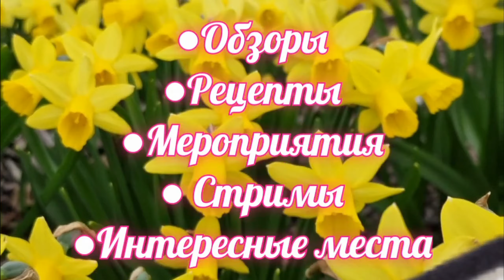Эстония.Нарва Йыэсуу.Meresuu Spa Отель.Чем кормят в ресторане Meloodia.Закат на Балтийском море.Влог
Эстония.Нарва Йыэсуу.Meresuu Spa Отель.Чем кормят в ресторане Meloodia.Закат на Балтийском море.Влог.Где отдохнуть в Эстонии? Куда сьездить в Эстонии? Интересные места в Эстонии. Спа отель Meresuu \Мересуу прекрасный водный центр где можно отдохнуть с детьми, расслабиться после работы.Нарва Йыэсуу небольшой курортный городок в Эстонии.Нарва-Йыэсуу или Усть Нарва очень красивое и живописное место на берегу моря. Отдыхаем в Мересуу Спа Отель \Meresuu Spa Hotel.Обзор шведского стола.Обзор Спа и водного центра.Прибалтика.Жизнь в Эстонии видео.Семейные влоги из Эстонии.Таллинн. Всё это смотрите в наших видео!Видео блоги - влоги простой семьи из Эстонии, мы из Таллинна. Ежедневный влог из Эстонии! Смотрите наши видео каждый день как сериал! Влог из Эстонии о жизни простой семьи в Эстонии! Семейные влоги на ютуб

00:00 Эстония.Meresuu Spa Hotel.Усть-Нарва. Влоги каждый день.Семья в Эстонии.Прибалтика.
00:56 Обзор шведского стола.Повторяются ли блюда на ужин?
02:53 Вечернее спа в Мересуу
03:32  Прогулка к морю.Балтийское море.Эстония.Ежедневные влоги
05:38  Семейные влоги ютуб
06:03  Закат на море.Закат на Балтийском море
07:38  Влог